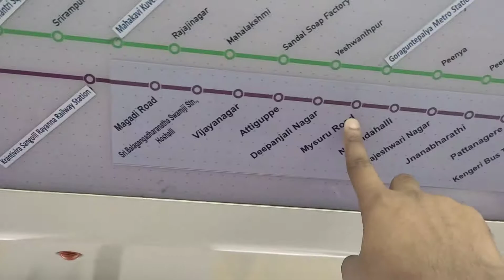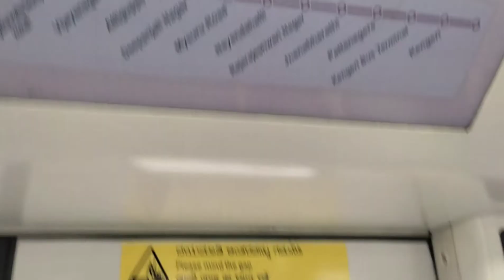Namma Metro Phase -2 | Mysore Road to Kengeri | Inside View | Purple Line Extension | Full Video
Hello Guys! This is Kashif Kamran and this is my first YouTube Video and I will be sharing day to day life and information on the stuffs I know.

App:- inshot.